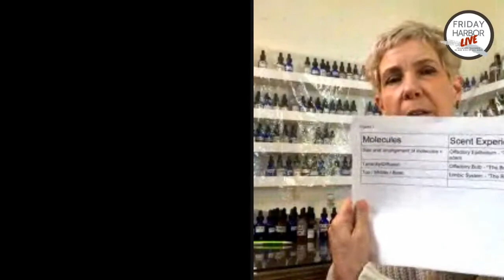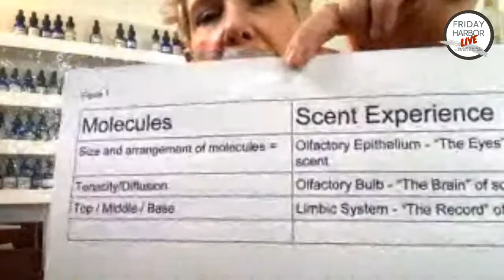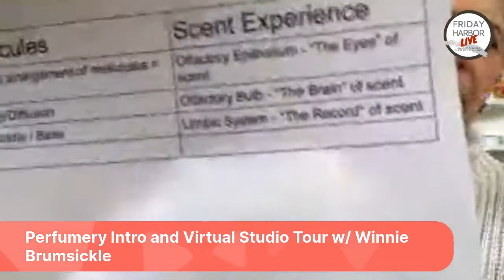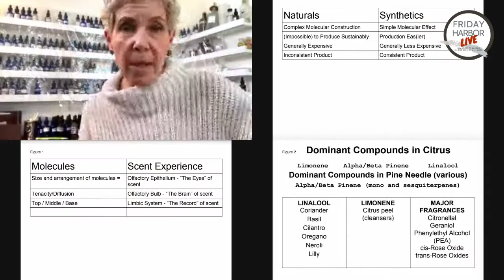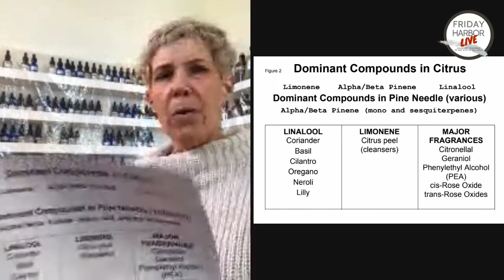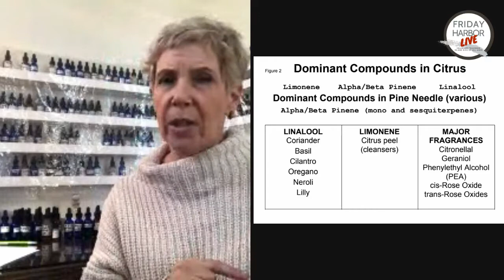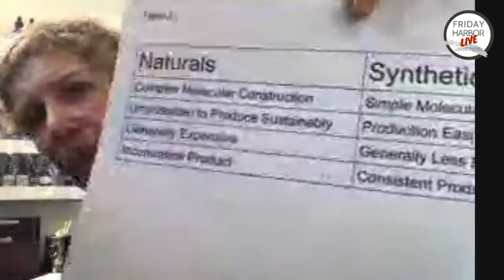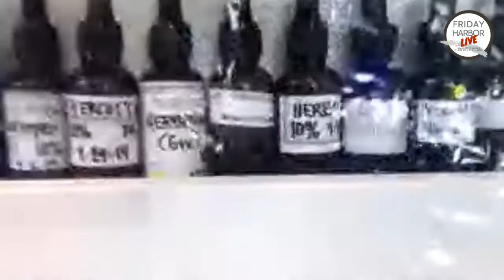FH Live #7: Perfumery Intro and Virtual Studio Tour w/ Winnie Brumsickle of Boathouse Mercantile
Perfume is the name of the game and Winnie will lead the way! What a wealth of information she is! Learn all about how our nose picks up smells and the different types of scents that combine to create the scents we love.

❤️ RESOURCES FOR ISLANDERS
You can visit the San Juan Island Family Resource Center and the San Juan Island Community Foundation Resource Hub

❤️ WOULD YOU LIKE TO BE A GUEST?